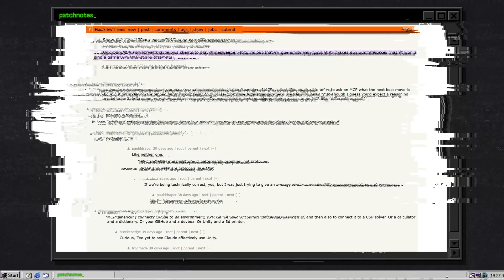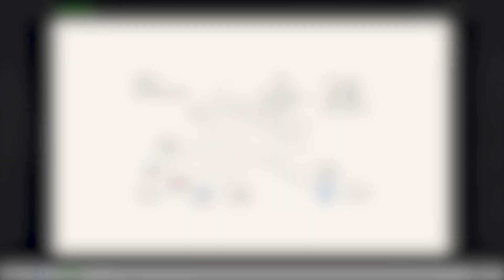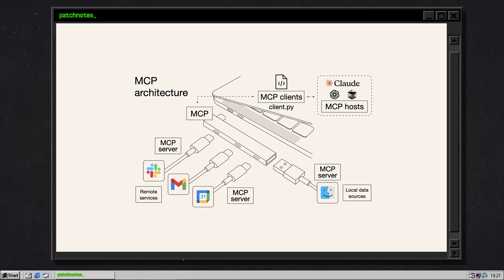Why AI Still Can’t Beat a Game from 1989 - AI vs Minesweeper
Anthropic’s Claude can write code, draft essays, and even explain string theory. But hand it a game of Minesweeper… and it immediately detonates.

In this episode of Patchnotes, we dive into one of the most unintentionally hilarious AI experiments of the year—watching a cutting-edge language model get absolutely humiliated by a Windows 98 puzzle game. Spoiler: it loses. A lot.

🔍 What we cover:
✅ What the MCP server is (and why it matters)
✅ Why Claude struggles with a game from 1989
✅ What this says about the limits of today’s AI
✅ The weirdly promising (and funny) future of AI interacting with real software
✅ Can language models really “use” computers like humans?

📌 Chapters:
00:00 - Introduction
00:36 - The Setup -  Claude meets Windows 98
01:15 - The R esult -  Claude vs Common Sense
02:43 - The Vibe - Overconfidence.exe
03:50 - Wrapping up

🎮 It’s a reminder that AGI might be coming… but it’s still face-planting on beginner mode.

👇 Would you let an AI control your desktop? Tell us below.